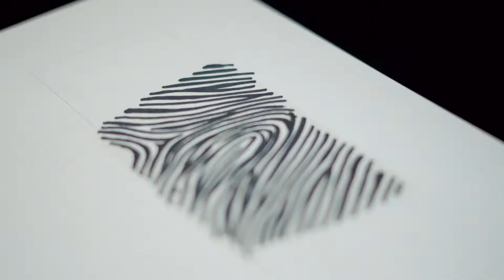Fingerprint Engraving: Our Process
Watch how we take your fingerprint and engrave it onto a ring in this one-minute video. ▶